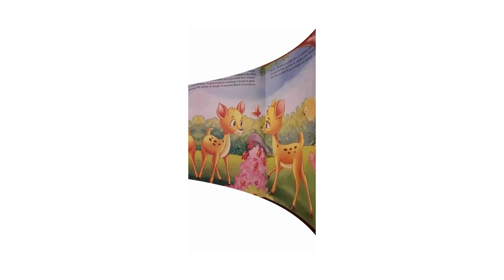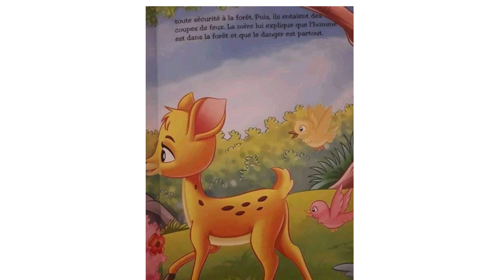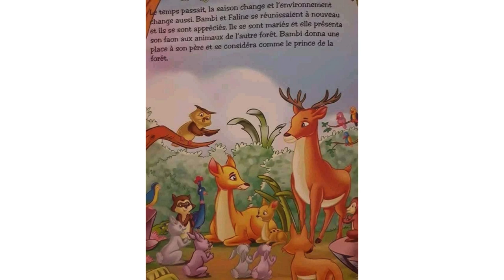Bambi بامبى قصة